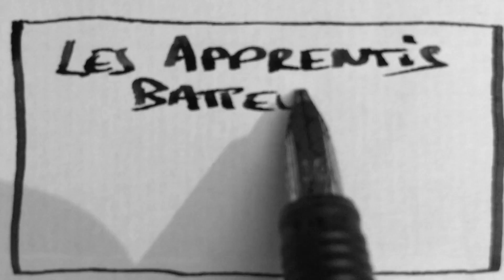ARNAUD DOLMEN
Entretien avec ARNAUD DOLMEN pour Les Apprentis Batteurs
-Janvier 2017-
Réalisé par Baptiste de Chabaneix
et LES APPRENTIS BATTEURS
WIND & TREE PRODUCTION